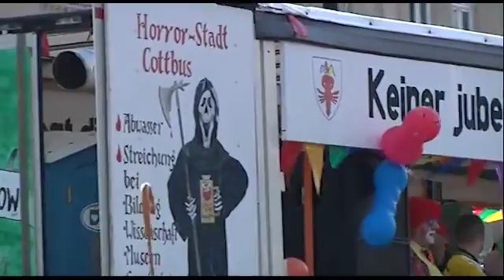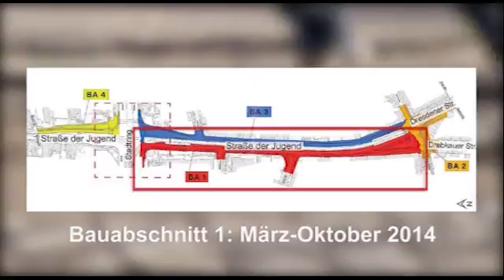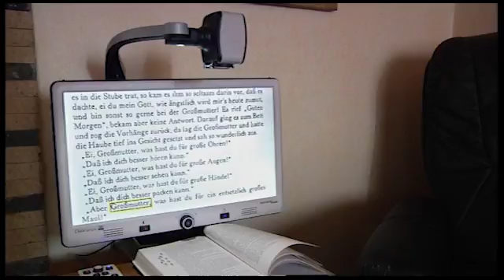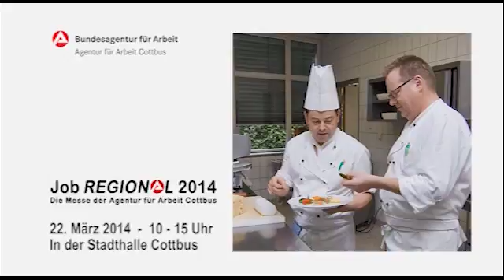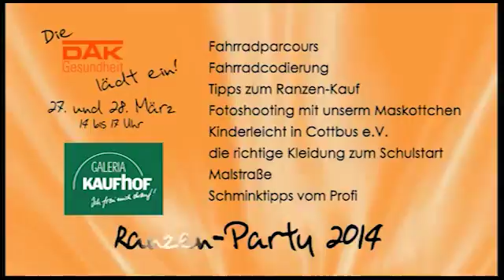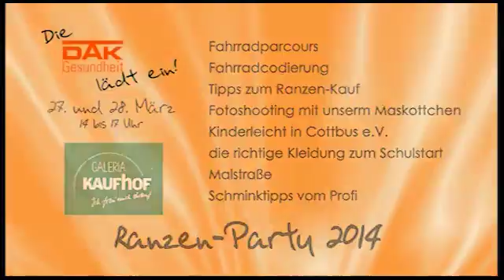LTV-Aktuell vom Montag - 03.03.2014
Themen:
Narren sind Los,
Energie kann gewinnen,
Weltgästeführertag,
Straßenbau in Cottbus